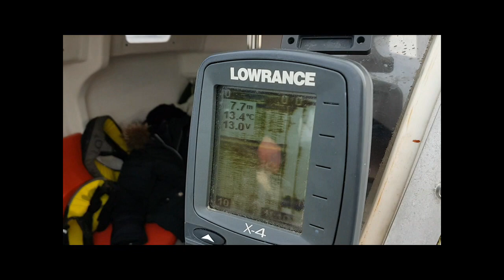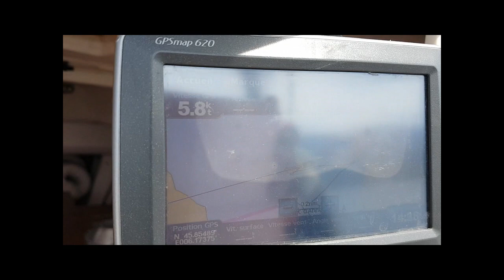Trimaran Astus 22 "Trikitouni"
Trimaran du chantier Astus boat
modèle 2010
achat occasion et refit complet
navigation lac de Cazaux pour essai
et lac d'Annecy